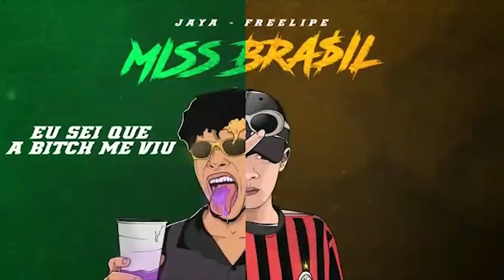Big Mike x Lehash | 134ª Batalha da Aldeia | Barueri | SP